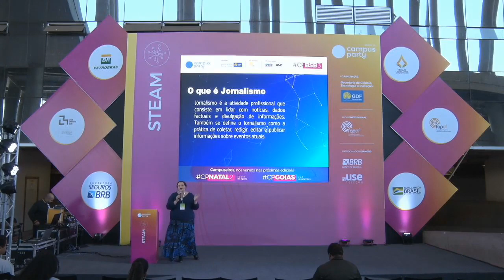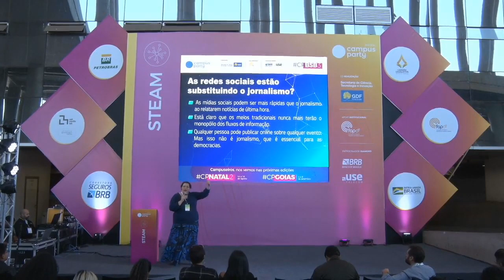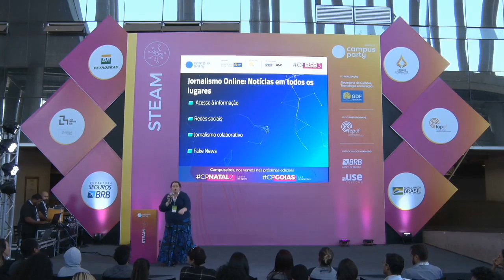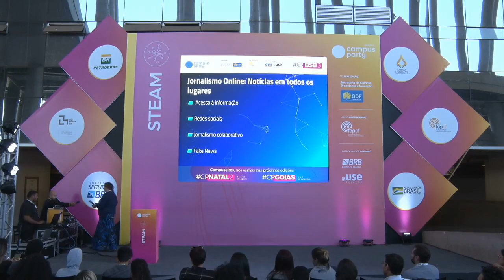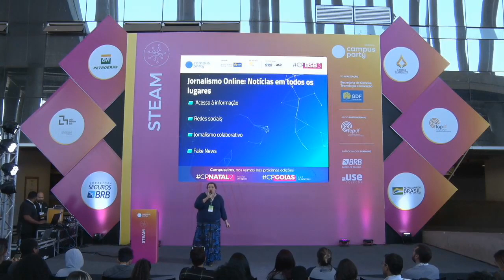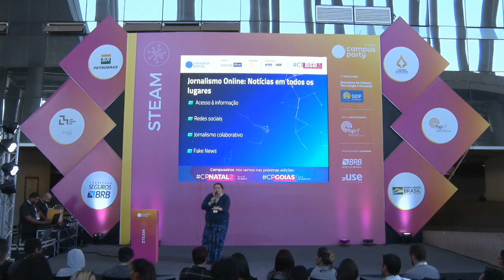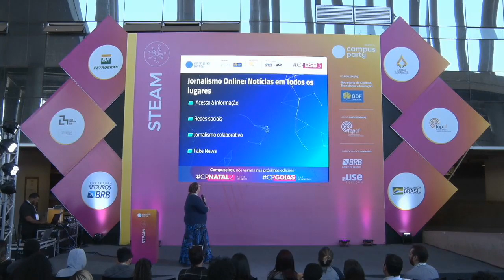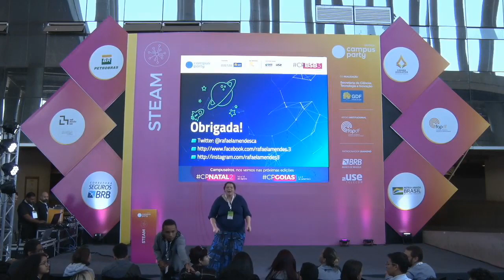CPBSB3 - O jornalismo na era das redes sociais - STEAM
Palco: STEAM
Data: 21/06/2019
Horário: 15:00 às 15:45

O fenômeno do compartilhamento frenético de conteúdo fez com que o jornalismo se acusasse em certos pontos e momentos, porém avançasse em determinados contextos que talvez não necessitassem tanta preocupação.  A gestão, aqui, vai além de novos modelos de negócio. O grande desafio para o jornalismo é a gestão engessada de visão e comportamento que não se concilia com o atual momento vivido pela informação online.

Palestrante(s):
Rafaela Mendes Cardoso
Social media. Palestrante da cpbsb, cpbr e cpar2. Artigos científicos publicados no Intercom. Colunista de tecnologia no axis mundi.